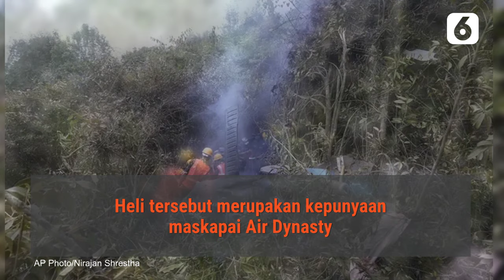Puing Helikopter yang Jatuh di Hutan Nepal | Liputan6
LIPUTAN6.COM - Puing Helikopter yang Jatuh di Hutan Nepal | Liputan6

Helikopter Air Dynasty jatuh pada hari Rabu di Nuwakot, Nepal, menyebabkan lima orang tewas termasuk empat turis China. Helikopter tersebut kehilangan kontak dengan menara hanya tiga menit setelah lepas landas dari Bandara Internasional Tribhuva.